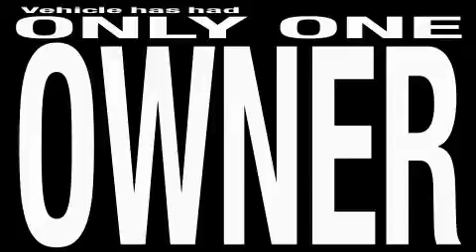Used 2004 Pontiac Grand Am Rockville MD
We are proud to present this 2004 Pontiac Grand Am.

 Year: 2004
 Make: Pontiac
 Model: Grand Am
 Engine: 3.4L V-6cyl
 Trans.: 4-Speed Automatic

 Miles: 114,820

 15501 Frederick Road.

 Preowned 2004 Pontiac Grand Am Rockville MD